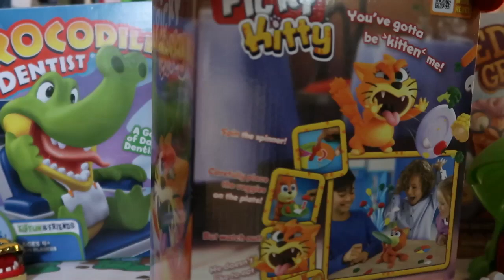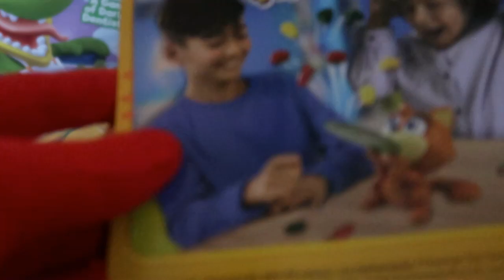UNBOXING : PICKY KITTY ... |vlog #764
Unboxing PICKY KITTY Toy ...

T-H-A-N-K   Y-0-U!